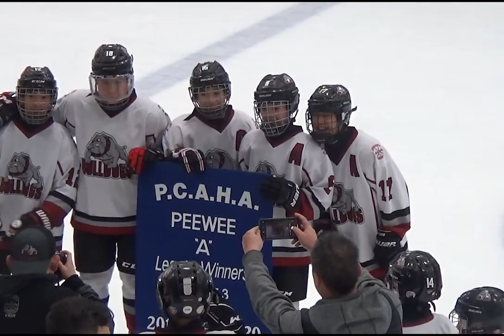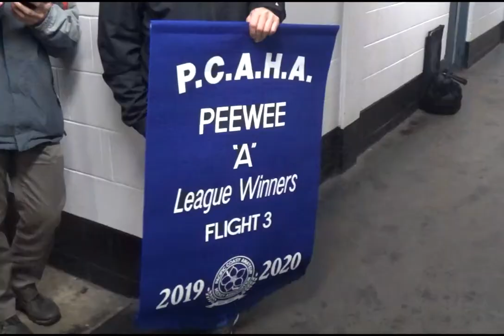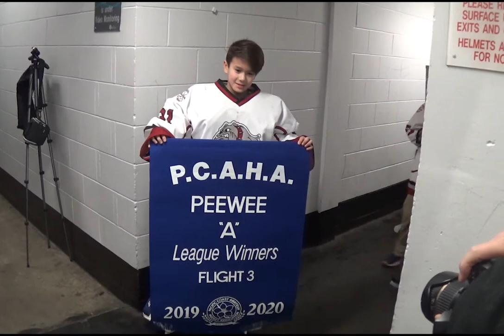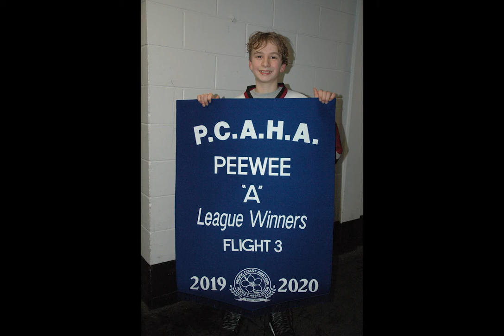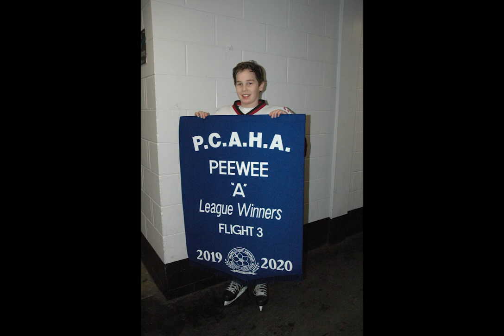Jan 30 2020 BMHA PW A1 Banner for 2019/2020 year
BLA 1930

01 Connor W (G)
31 Carter T    (G)

04 Mattias D
05 Carolyn K
06 Jordan P
07 Daniel T
09 Ryan W
10 Markus K
11 Ty G
12 Adam L
14 Isaiah Y
15 Nathan S
16 Ethan B
17 Jaden K
18 Amadeo S
19 Liam W